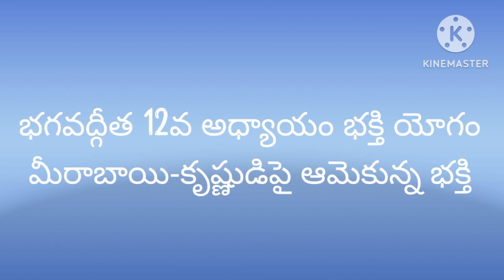భగవద్గీత 12వ అధ్యాయం భక్తి యోగం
మీరాబాయి -కృష్ణుడిపై ఆమెకున్న భక్తి